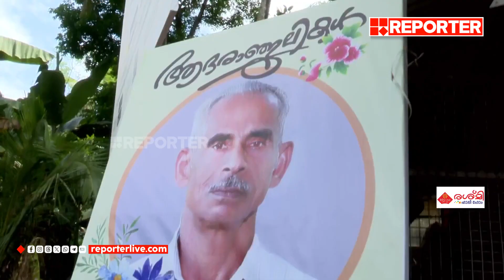പത്തനംതിട്ട മൈലപ്ര കൊലപാതകത്തില്‍ സിസിടിവി ഹാര്‍ഡ് ഡിസ്‌ക് കണ്ടെത്തി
Pathanamthitta Case Hard Disc Was Found

With Regards
Team RBC